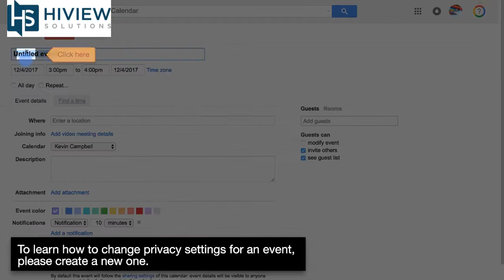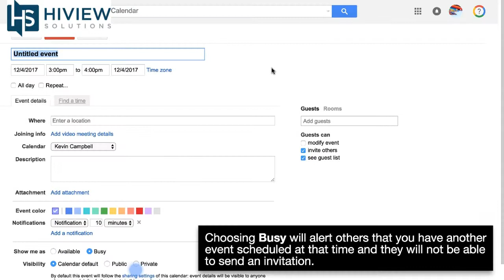How to change event privacy settings in Calendar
As a Preferred Google Partner, HiView Solutions provides licenses, technical services, and change management to help organizations thrive. Our mission: Helping you cultivate a people-centric approach to workplace change.

For more information and to get in touch with us, please